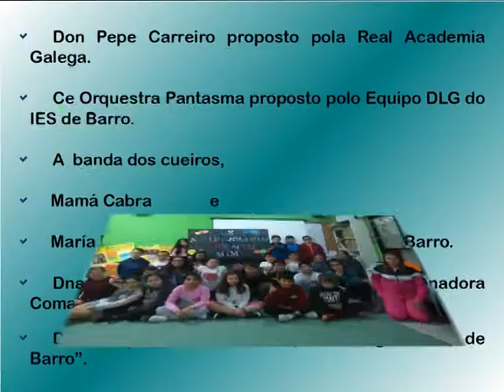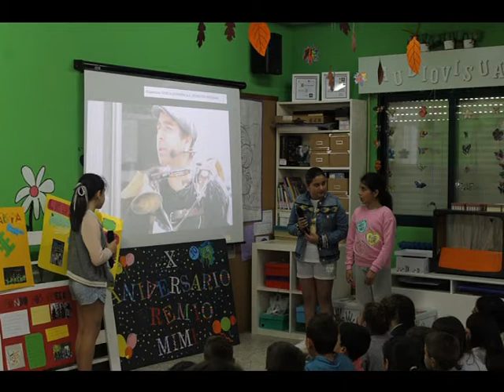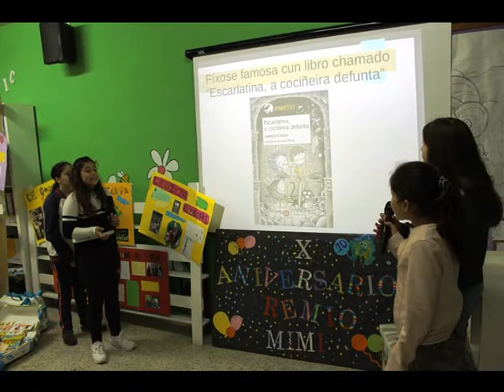X PREMIO MIMI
Vídeo resumo do proceso de elección do X Premio MIMI ao Persoeiro do Ano no CEIP Amor Ruibal de Barro.